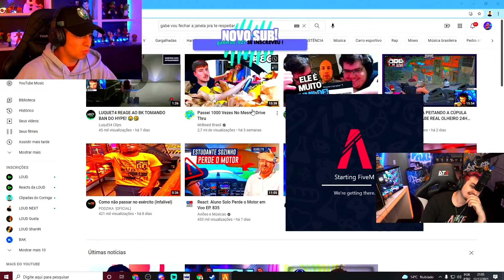GABE TIROU O CORINGA DO FAMILY FRIENDLY KKKKK - Clipadas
VEJA A DESCRIÇÃO 👇👇
TROPA DA FRANÇA
CJ E CONNOR
CIDADE ALTA
GTA RP
CIDADE ALTA GTA RP
TROPA DA FRANÇA GTA RP
LOUD CORINGA
LOUD CORINGA JOGANDO GTA RP
BAIANO GTA RP
LOUD
LOUD CORINGA
LOUD CORINGA JOGANDO GTA RP PIUZINHO JOGANDO GTA RP CORUJA RP
CORUJA CIDADE ALTA
ADM CORUJA
GABEPEIXE
PLAYHARD JOGANDO RP
HARIDADE GTARP
HARIDADE FUGAS
FRANÇA
ELEMENTS
LARANJAS
VERDES
ROXOS
NISSIN
LC
VLOCE